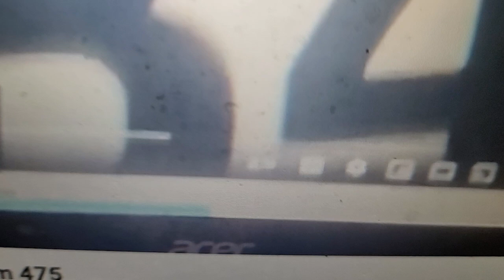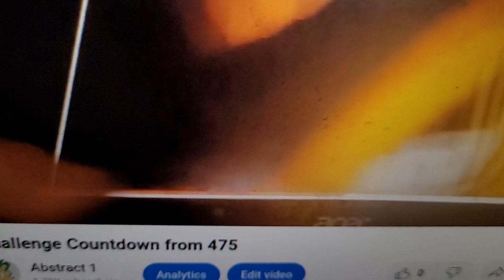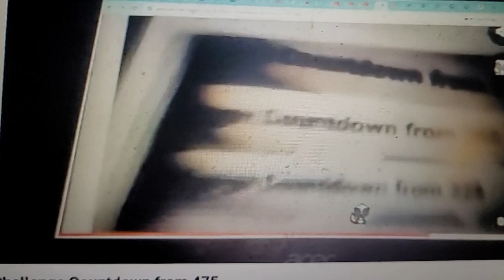Challenge Countdown from 500